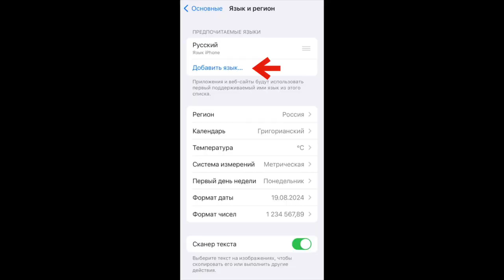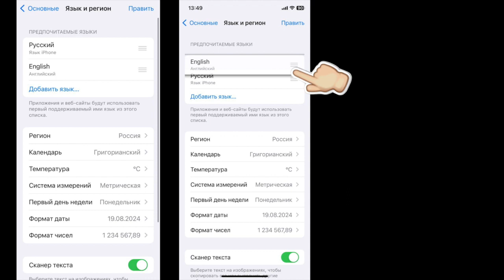Как сменить язык на айфон? Многие не знают как меняется язык устройства!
Такая простая функция как «Смена языка» на айфоне, далеко не так однозначна, как может показаться. И если вы ни разу не меняли язык устройства, то у вас может возникнуть легкий ступор. А может не у вас, но у ваших родителей/бабушек-дедушек так точно. В этом видео мы расскажем вам, как поменять язык на айфоне или выбрать один язык из нескольких имеющихся. Досмотрите до конца и не мучайтесь самостоятельно.

Кто быстро учится - тот толкает мир вперед, по этому: смотрите короткие ролики Apple EasyWork, и без всякого труда обучайтесь пользоваться собственной техникой Apple, что позволит вам быть быстрее и умнее большинства.

AppleEasyWork - тут, все просто!